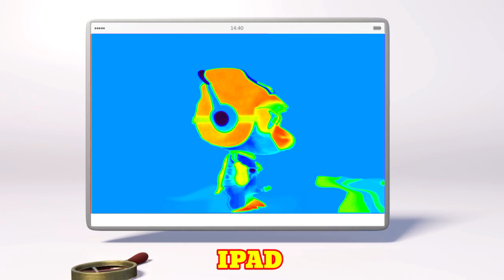Pororo the little Penguin Intro Logo Effects/Preview 2 Effects Logo/with Amazing Sounds Vibration